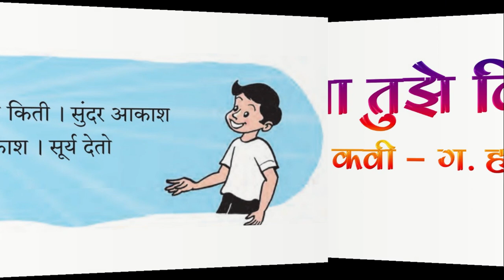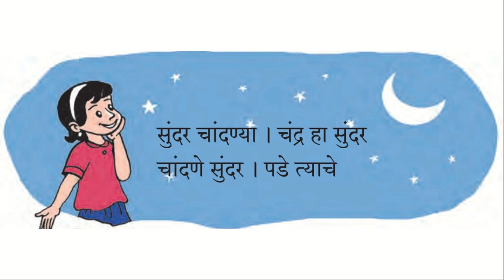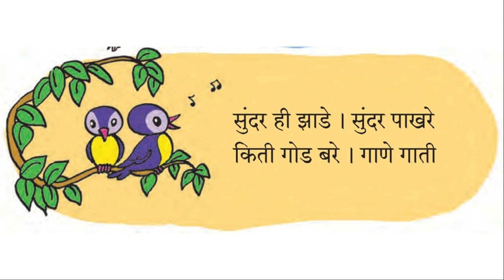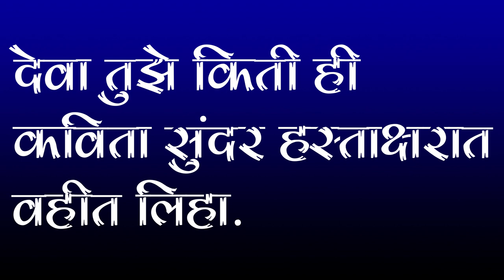3rd - Marathi - Deva Tuze Kiti